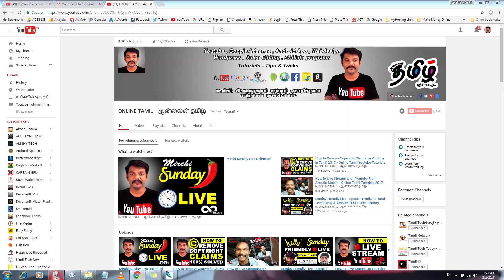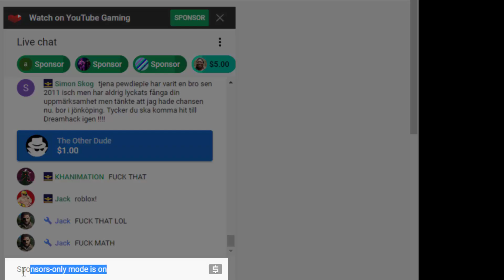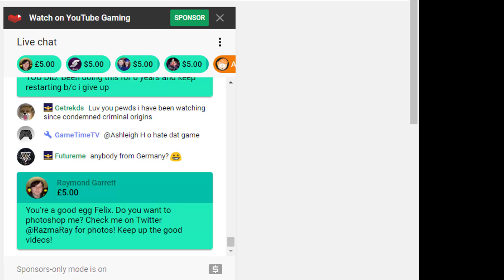Make Money on YouTube with Super Chat unlimited earning - Online Tamil Youtube Tutorials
■How to Access Twitter Account from Facebook in Tamil

■How to Remove Green Screen and Change Video Backround in Tamil

■Top 10 Tips Youtube Video Creator for Beginners in Tamil

■How to Get Large Youtube Videos Thumbnail When Shared on Facebook Page Tamil

■ How to Create a Youtube Channel Art in Tamil

■ How To Add Custom Social & Web Links To Your YouTube Channel

■ How to set up Google AdSense Account For Youtube